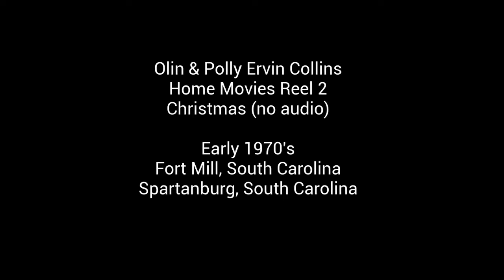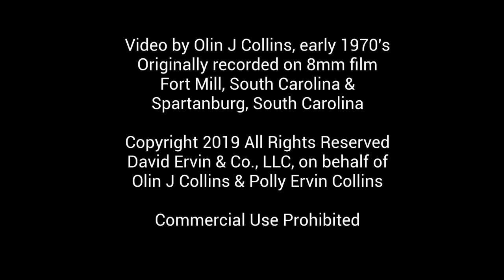Olin & Polly Ervin Collins Reel 2 Home Movies 1970s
Ervin Family Christmas Video. Fort Mill, South Carolina and
Spartanburg, South Carolina 1970's
Converted from 8mm film. No audio.